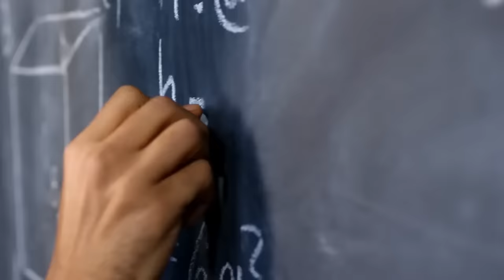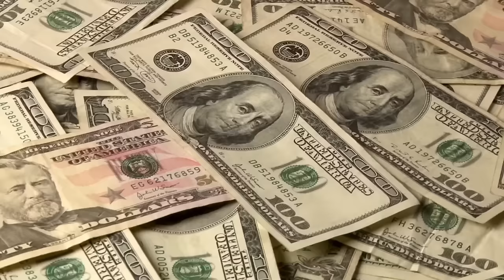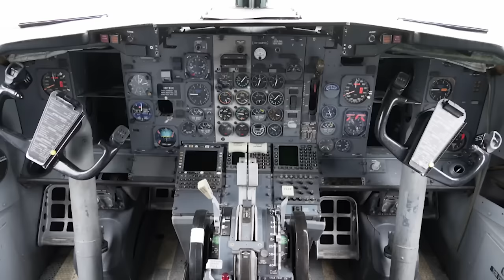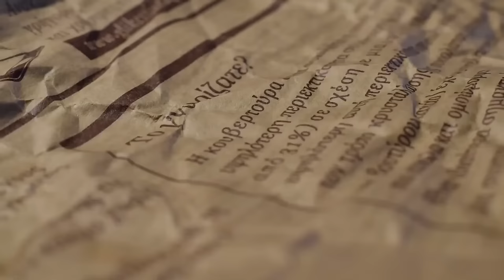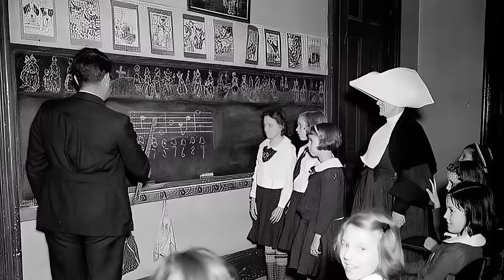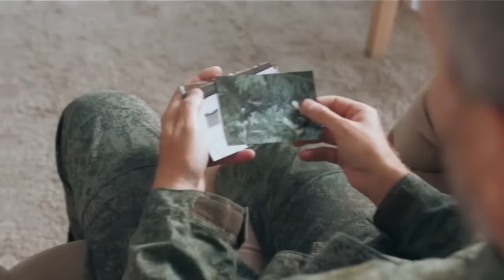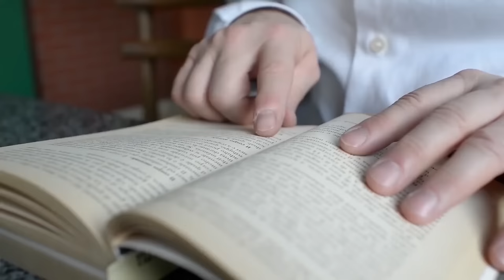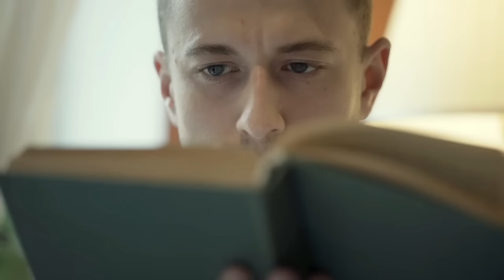Incredible Abandoned Things Time Forgot